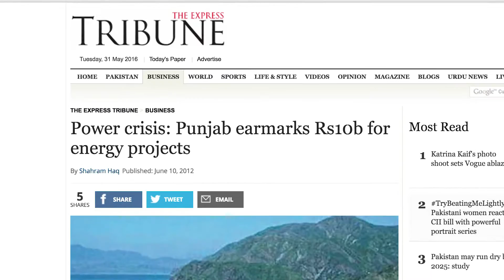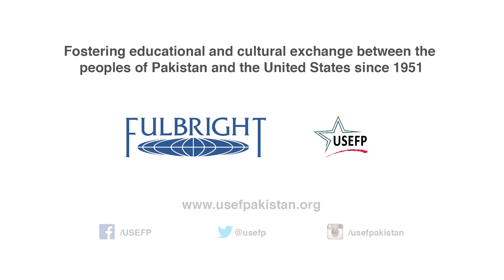Fulbright Heroes - Najam Ahmed Shah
Fulbright Heroes: Meet the career civil servant who built Pakistan’s first Solar Power Plant!

Najam Ahmed Shah served as CEO of Quad-e-Azam Solar Power Pvt. Ltd., Pakistan’s first 100MW solar power plant inaugurated in 2015.

Najam graduated from Harvard University with a Master’s in Public Administration on a Fulbright Scholarship.

He currently serves as Secretary Specialized Healthcare and Medical Education, Government of Punjab.